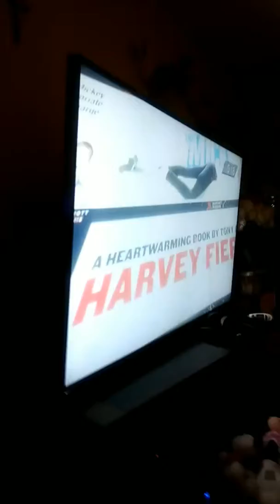Happy New Year 2017